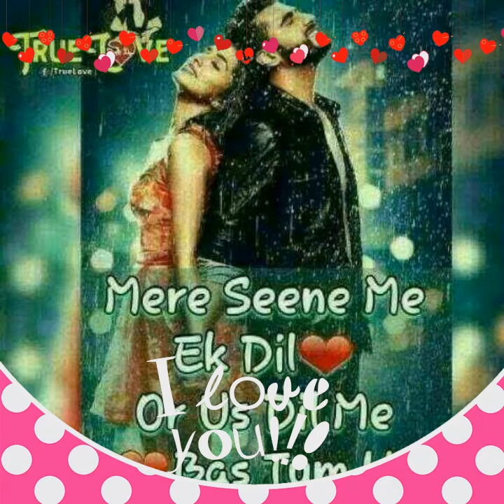Saurabh pandey Ambarsariya- suit- suit